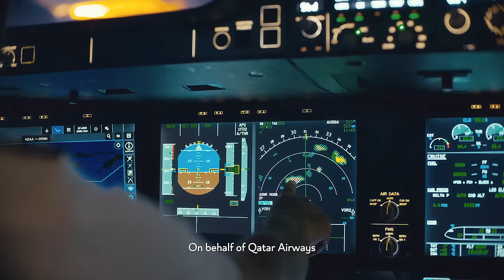Eid Heroes - أبطال العيد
بعطائهم وتضحياتهم تكتمل فرحتنا، نعبّر معكم عن امتناننا ل أبطال_العيد الذين يعملون لراحتنا ويتفانون في خدمتنا خلال عطلة العيد.

With your commitment and dedication, our celebration is complete. We express our gratitude to the EidHeroes who work for our comfort during Eid.